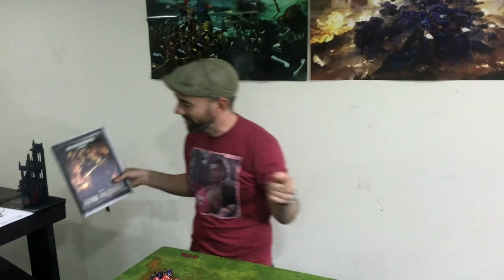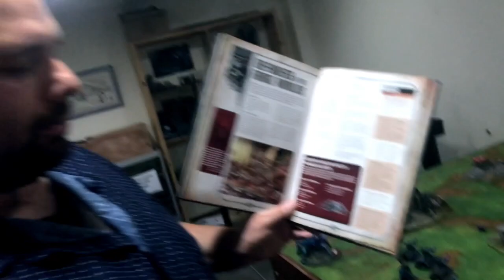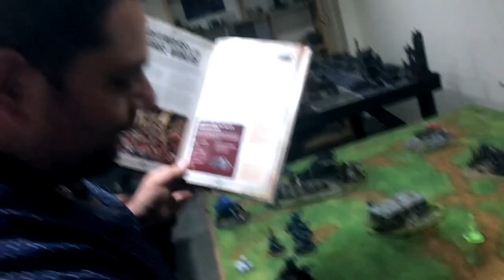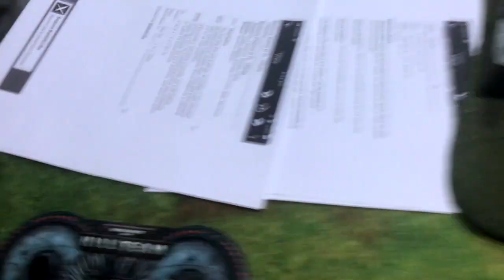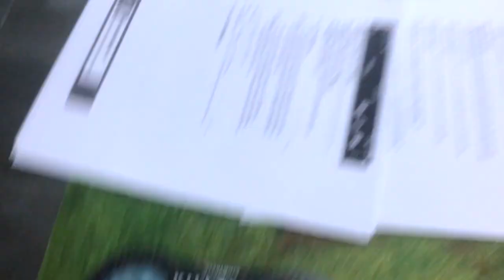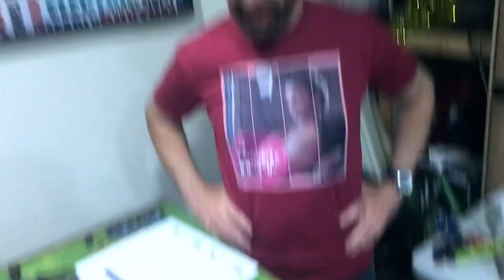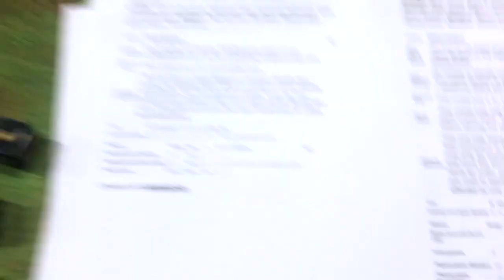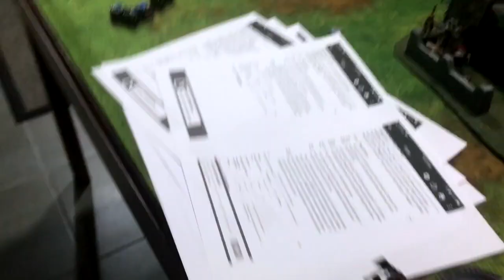Warhammer 40k battle report: Adeptus Mechanicus vs Iechyd Da (Astra Militarum)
Battle Report
1500pts
Vital Intelligence
Adeptus Mechanicus (9CP)
Iechyd Da (9CP)